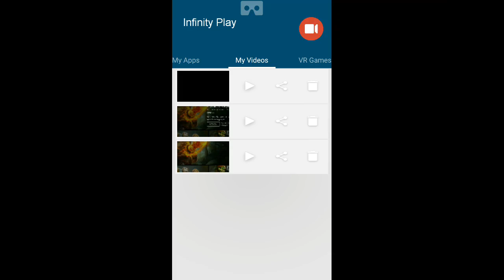vainglory gameplay catherine krul alpha vs saw rona phinn